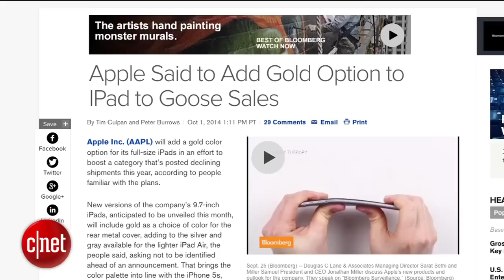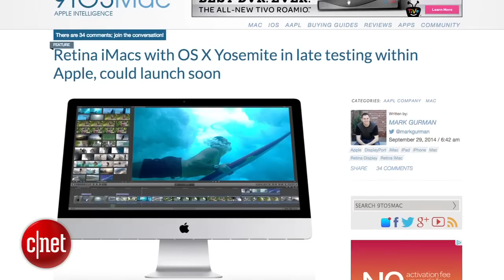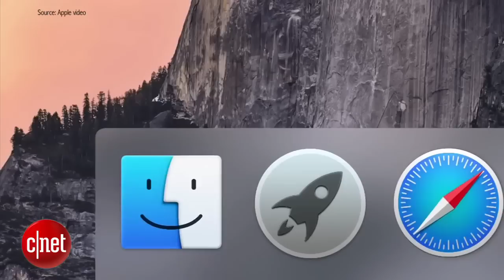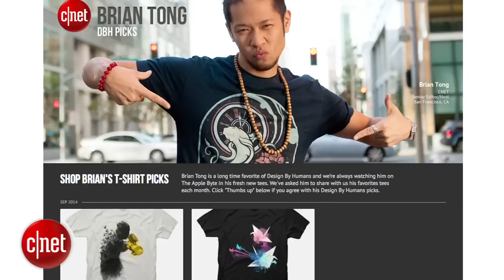Apple Byte - All-gold everything! Get ready for a gold iPad Air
Are Retina Display iMacs on the way? Rumors point to an "iPad Pro" in early 2015, and the next-gen iPad Air goes gold.